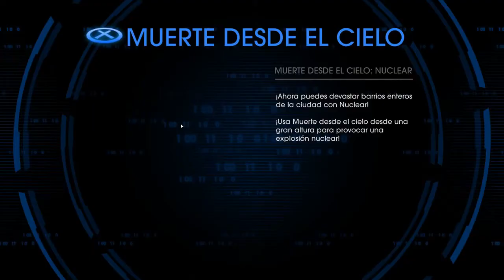Saints Row 4 | 52 | ...justo al día siguiente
Misión principal "...justo al día siguiente".
Recompensa: Johnny Gat 😎